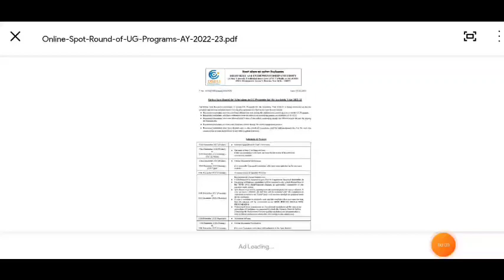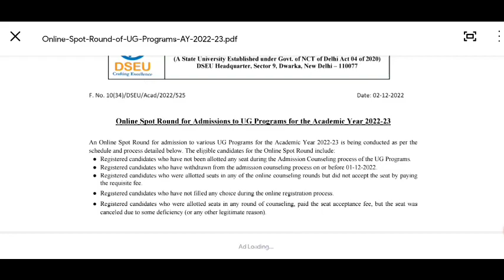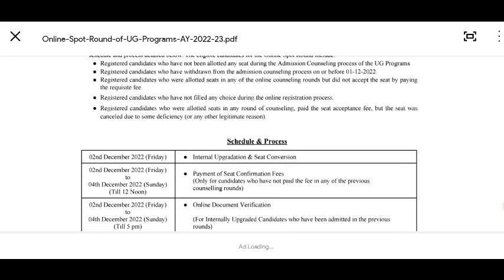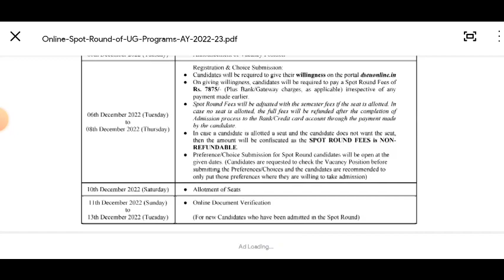Dseu spot Round 2022|dseu notification|dseu update|dseu ug update today|dseu latest updates today